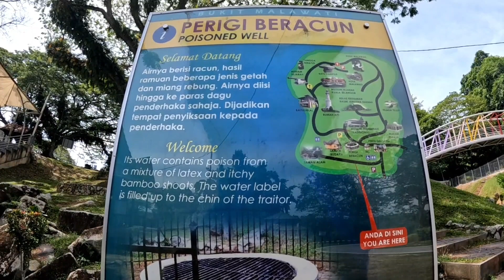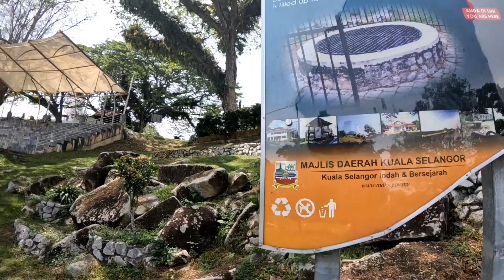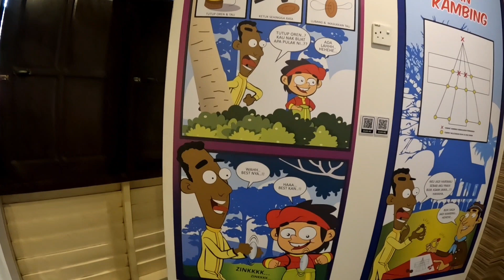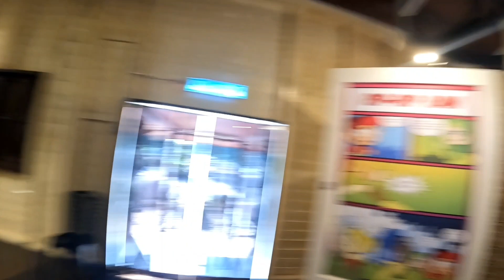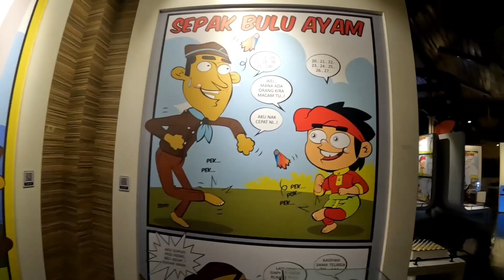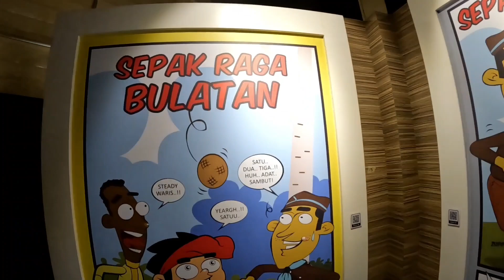Jumpa PERIGI BERACUN Masa Naik BUKIT MALAWATI. Buka ke Tidak MUZIUM PERMAINAN TRADISIONAL Ni???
Bukit Malawati is a historical hill located in Kuala Selangor, Malaysia. It is known for its lush greenery, scenic views, and historical significance. The hill features various attractions, including an old Dutch fort, a lighthouse, and a troop of silvered leaf monkeys that inhabit the area. Visitors can explore the rich history and natural beauty of Bukit Malawati while enjoying panoramic vistas of the surrounding landscape.